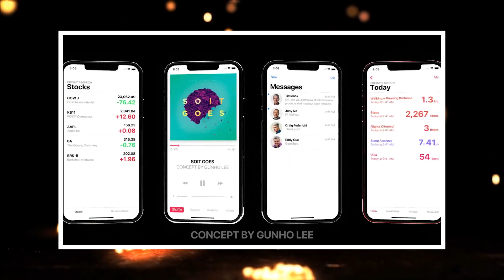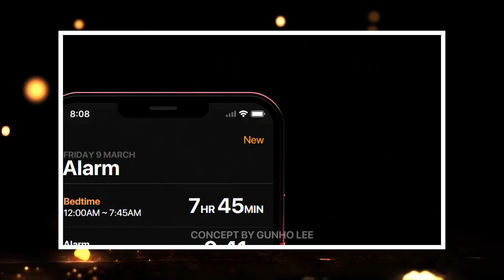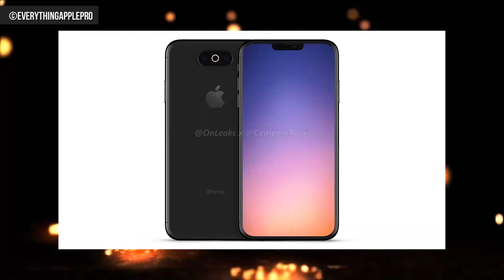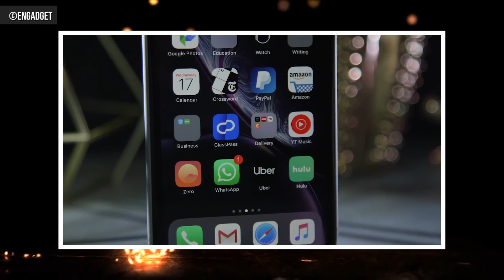iPhone 2019 sẽ có những thay đổi gì?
Đến thời điểm này vẫn chưa ai biết được là chúng ta sẽ có iPhone 11 hay iPhone XI hay thế nào. Giờ vẫn còn rất sớm để nói điều gì về iPhone_2019, những tin đồn về series này vẫn còn rất nhỏ giọt; nhưng mình cũng đã tổng hợp lại các tin đồn này để dồn vào video này cho các khán giả của DDV. Bây giờ chúng ta cùng vào video nhé.